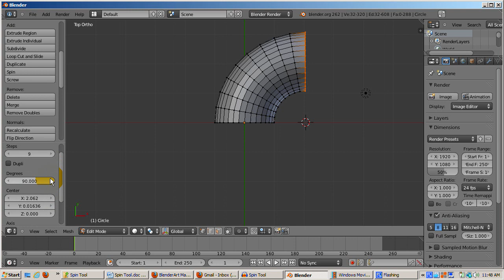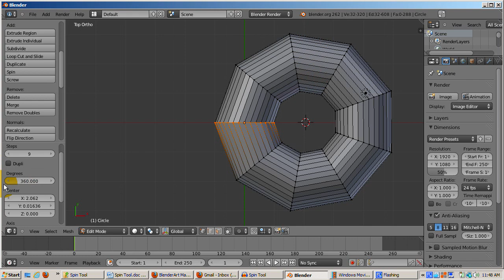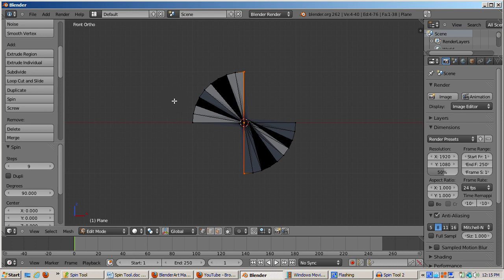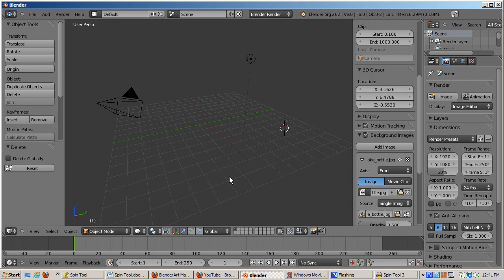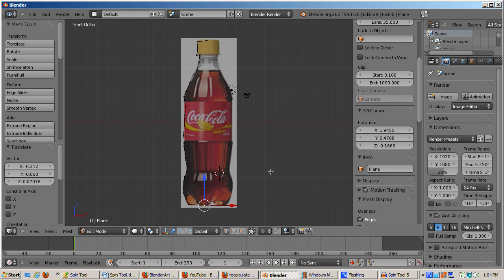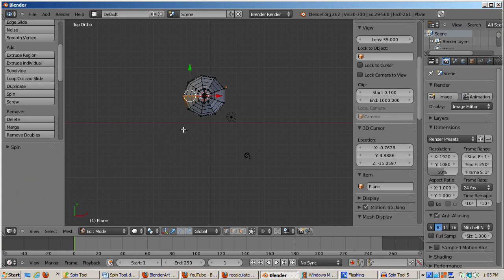Ira Krakow's Blender 3D 2.62 Spin Tool Tutorial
The Spin tool is a versatile mesh tool that extrudes a profile, a two dimensional outline, using the 3D Cursor as its pivot point, in a variable number of steps.  The Spin tool works in edit mode.  It's a very versatile tool for modeling things like wine glasses, bottles, mugs, vases, and donut or cylindrical type objects - any object where the profile doesn't change around a particular axis, which is the axis on which the profile is spun.  Sometimes the spin tool is referred to as the lathe tool since the action of the spin tool resembles an actual lathe, on which you also need an axis to spin.  It's important to spin paying close attention to the view you're in, as well as to make sure of the position of the 3D cursor. .  By default, the spin tool's axis is perpendicular to the 3D viewport.  In actuality, the profile will be spun based on whatever the view is, so if you're in some random user view, you might either get some interesting results or you won't get what you really wanted.